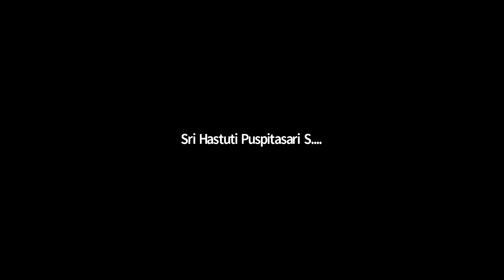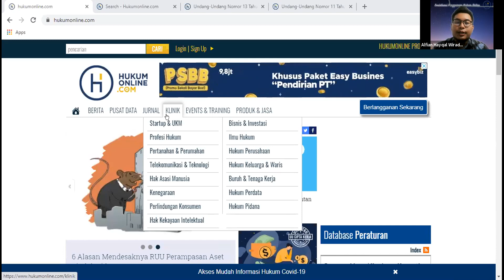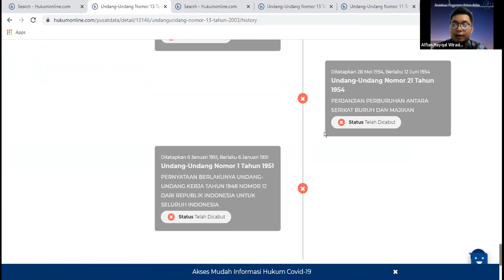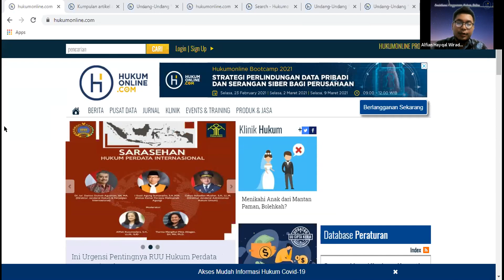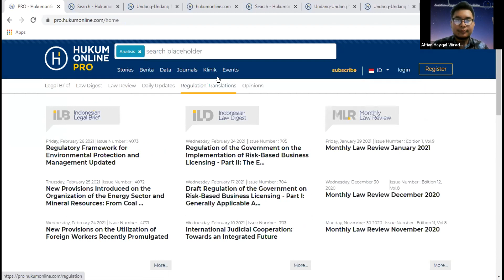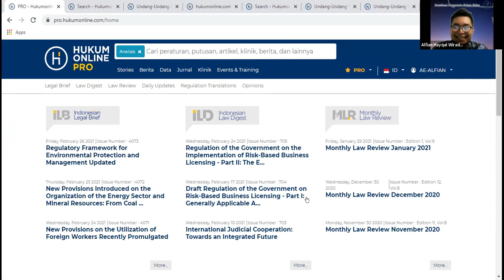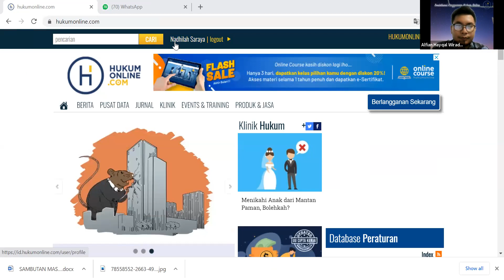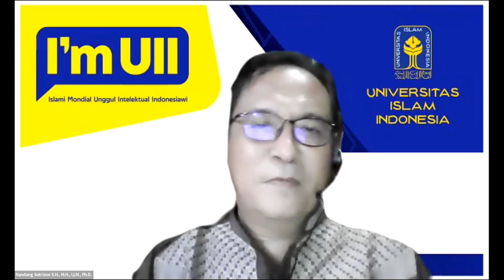Sosialisasi Hukumonline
Sosialisasi Hukumonline  di FH UII